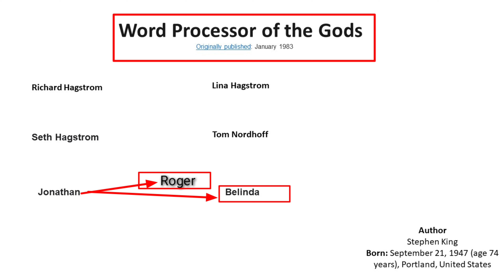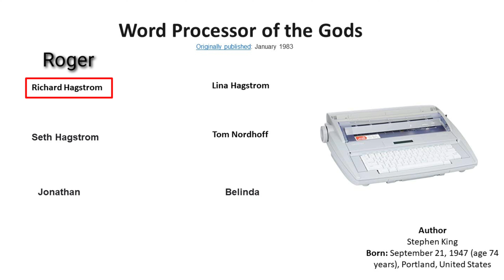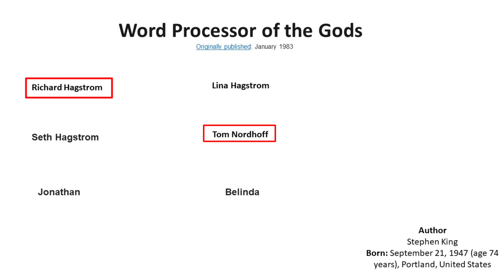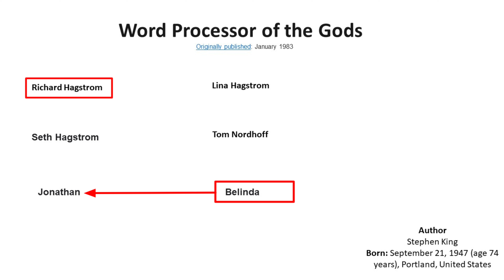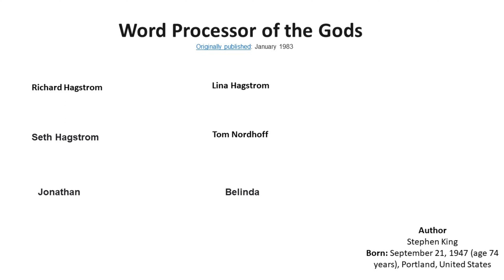Word Processor of The Gods by Stephen King Summary in Urdu/Hindi